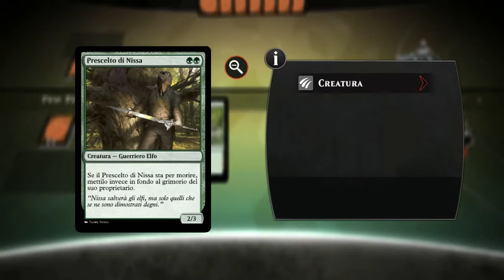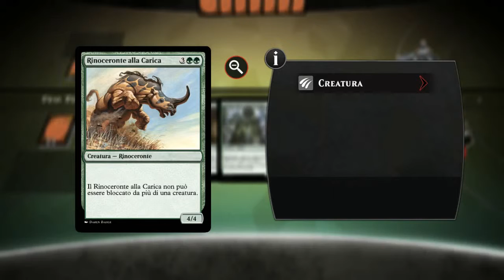Magic Duels Origins gameplay Ita #23 - Nissa Revane!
Ce la farà il nabbo Matsetes a trovare una campagna bella con un buon mazzo? Solo il tempo potrà dirlo...